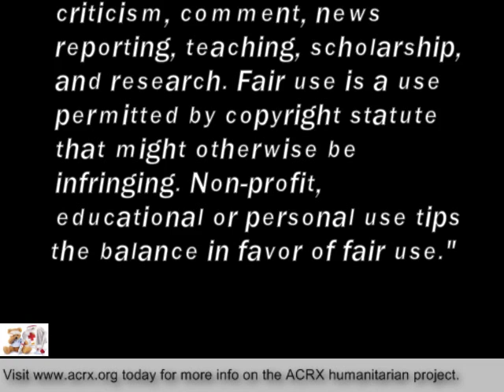Discount Cards Donated to St Vincent de Paul Society in Miramar,FL by Charles Myrick Of American Co